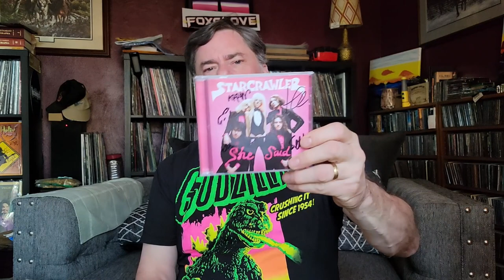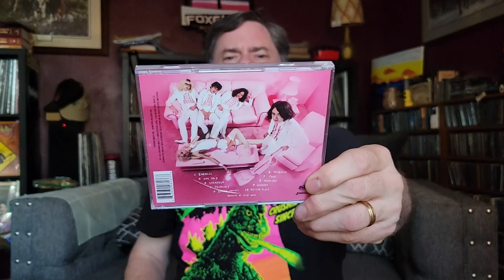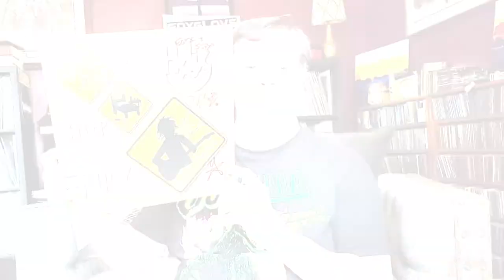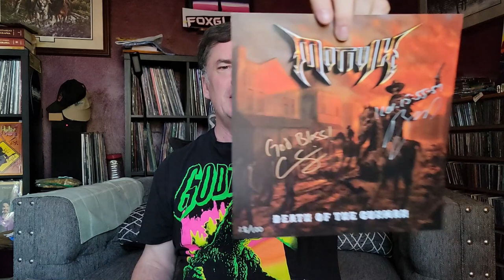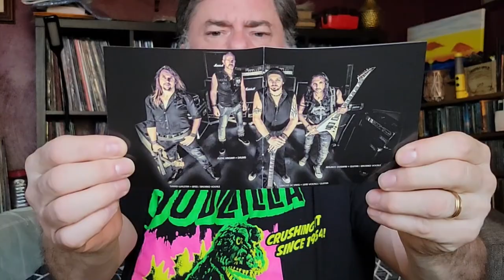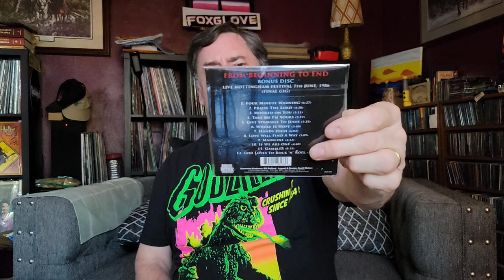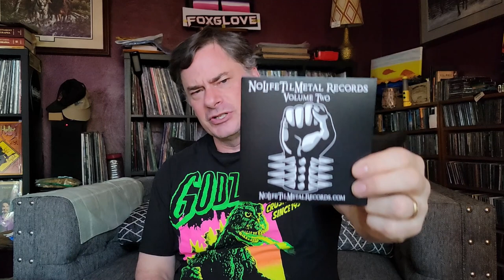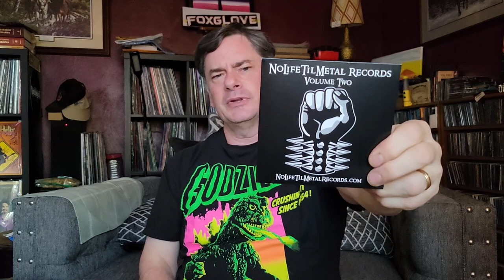Mail Call - New Vinyl and CDs | Vinyl Record Collecting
A couple new vinyl releases as well as a couple CD purchases. All in a day's mail call.